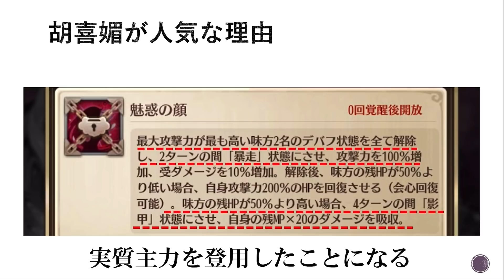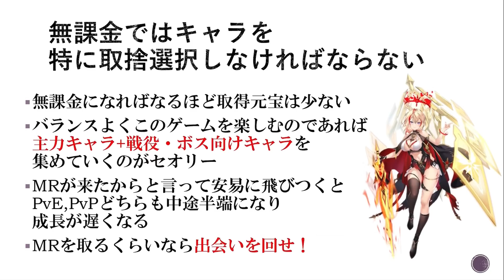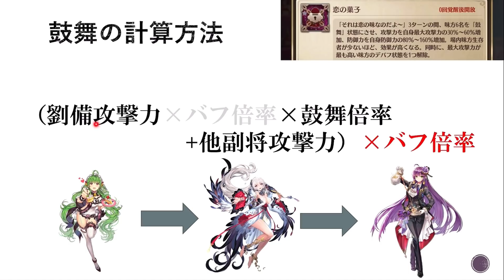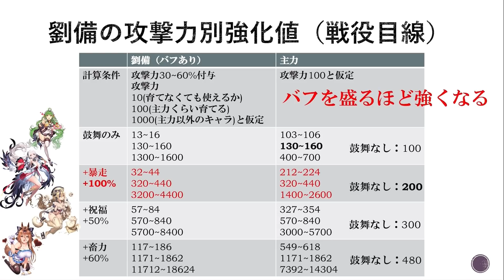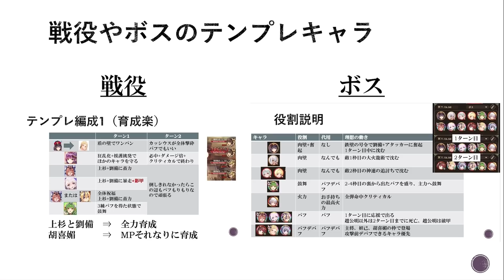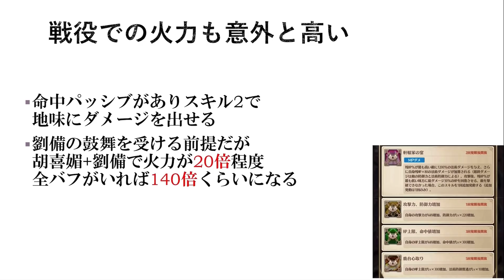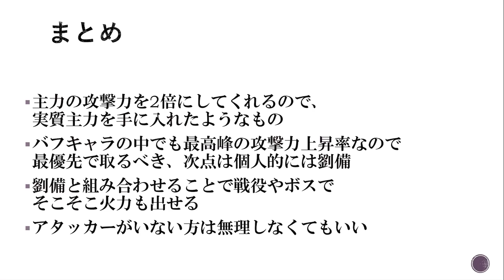【放置少女】放置少女攻略キャラ 無課金ほど胡喜媚を登用した方がいい理由